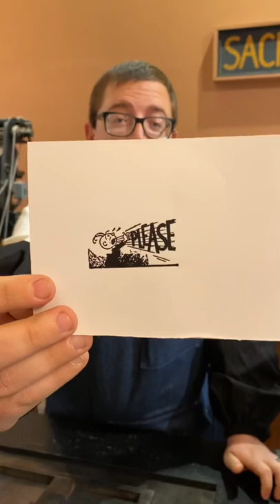March 21 - National Common Courtesy Day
I’m going to be honest, Howard and I struggled to not laugh during this video.

This electrotype cut was made about 90-100 years ago and we wish we had more information on who the designer was.